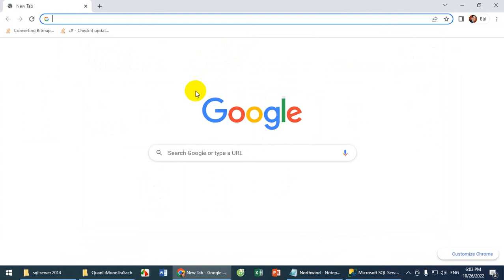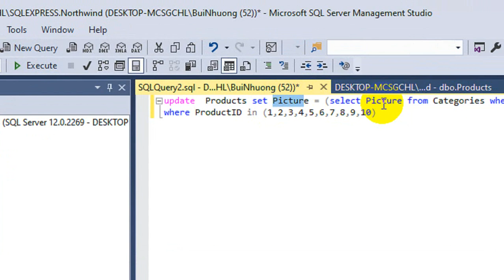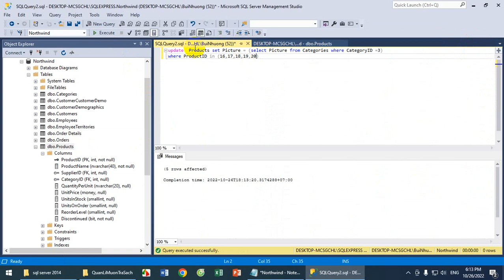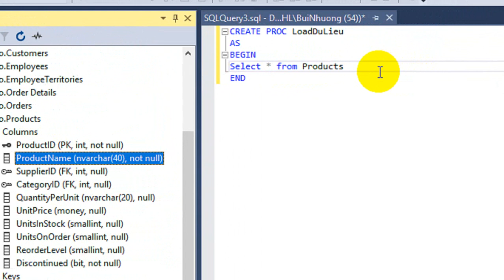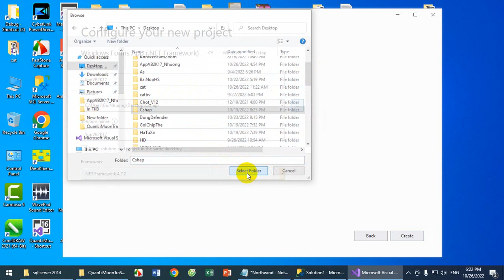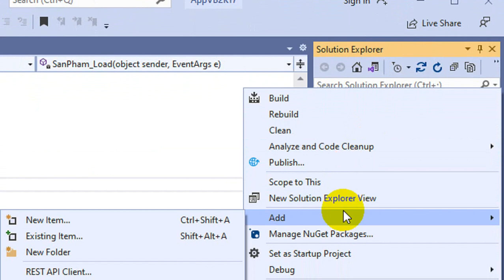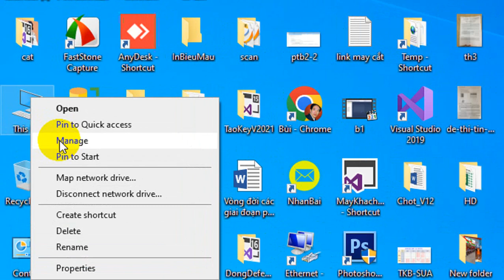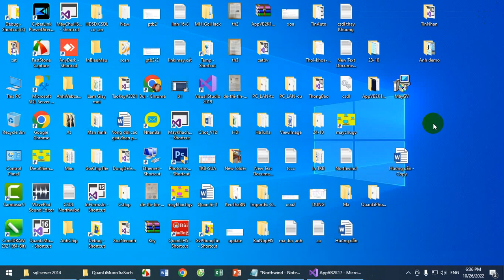Load data in Stored procedure SQL server with sample database Northwind query in C# language Part 1